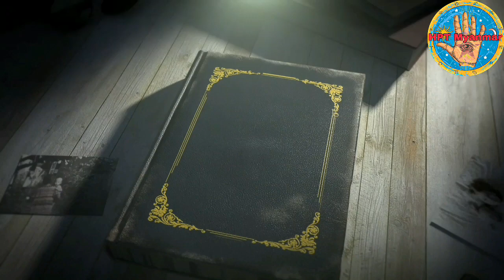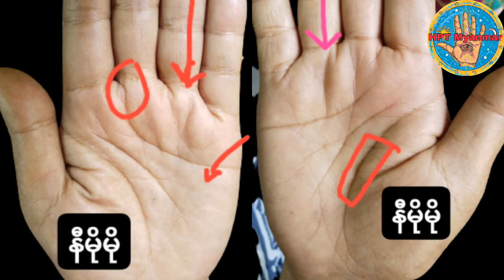အမည်တစ်လုံးနှင့်ကျော်ကြားသူ၏လက္ခဏာ နှင့် သစ္စာမေတ္တာရှင် လက္ခဏာ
sayarma ni mo mo